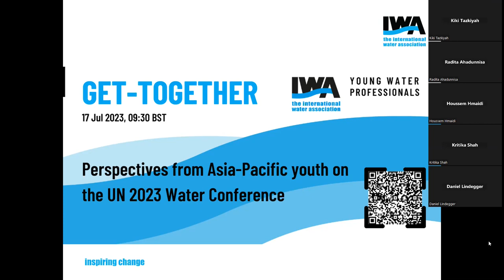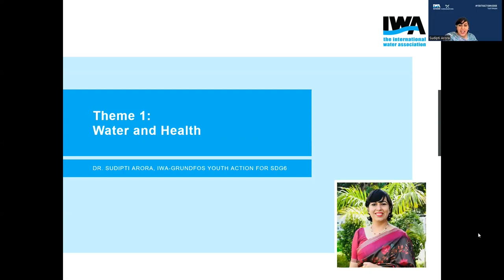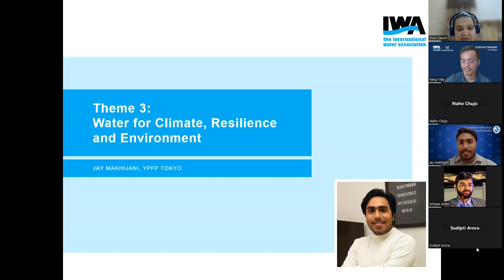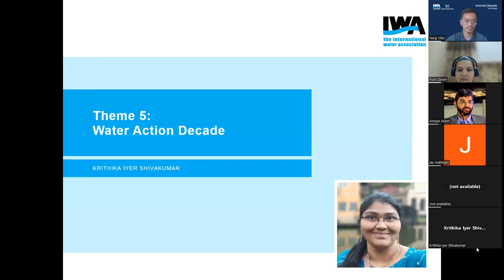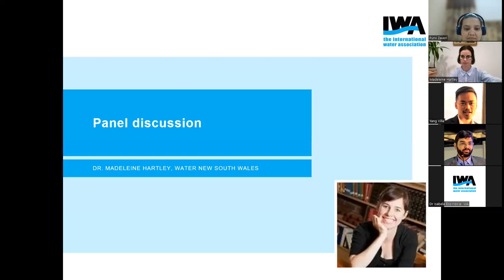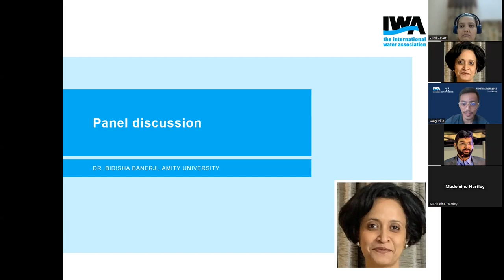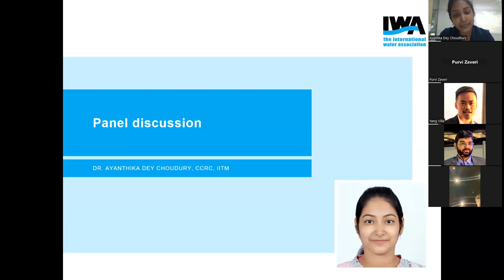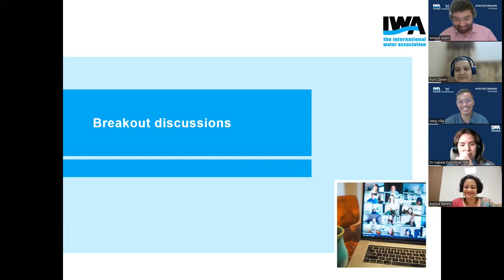YWP Get-Together | Perspectives from Asia-Pacific youth on the UN 2023 Water Conference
The IWA Young Water Professionals Steering Committee and the IWA Secretariat invite the IWA Young Water Professionals community to meet online for a Get-Together on Asia-Pacific Youth Perspectives on the UN Water Conference. This IWA YWP online Get-Together is part of a series of online meetings developed for the IWA Young Water Professionals (YWP) community. The event is in collaboration with the Young Professionals in Foreign Policy (YPFP) Tokyo and Youth and Young Water Professionals Platform (YYPP) by Global Water Partnership South Asia as dissemination partners.

During this IWA YWP online Get-Together, participants will learn about the United Nations 2023 Water Conference and youth engagement during the event. This IWA YWP online Get-Together will highlight the perspectives and experiences of young professionals from the Asia-Pacific region who attended the conference in person. A panel of experienced professionals will discuss the conference themes and how these are relevant across Asia and the Pacific. Participants will also have the opportunity to discuss the conference outcomes, youth participation and how they articulate and influence the 2030 Agenda and the achievement of the objectives set within the Water Action Decade.

In addition to this, some of the youth delegates from the IWA and Grundfos “Youth Action for SDG6” Fellowship from the Asia-Pacific region will join the event, sharing their insights from attending and contributing to the UN 2023 Water Conference.